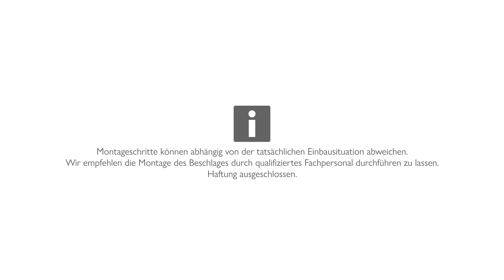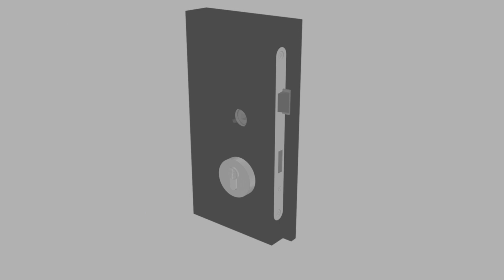Hermat Montage Infovideo 2073 PZ - ES1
Dieses Video zeigt die Montage von der Hermat 2073 PZ - ES Schutzrosette, zugelassen für den Einsatz an Feuerschutztüren.

Innen und Außenrosette mit massiver Stahleinlage mit Edelstahl Abdeckung. M5 Stahlschrauben mit Gewindestopp für lockerungssichere Verschraubung
M5x50 für 38−47 mm / M5x75 für 63−72 mm / M5x90 für 78−87 mm Tst..
Geeignet für Zylinderüberstand 10−17 mm, inkl. Bohrschutzplatte. ES1 Zulassung gilt nur bei montierter Borhschutzplatte auf dem Schloss.